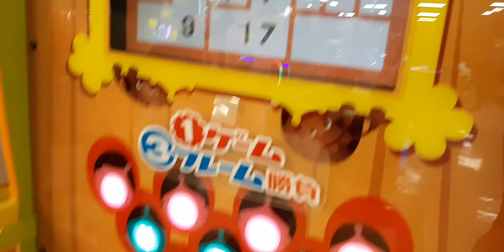20200822 161326 Bowling Game 2